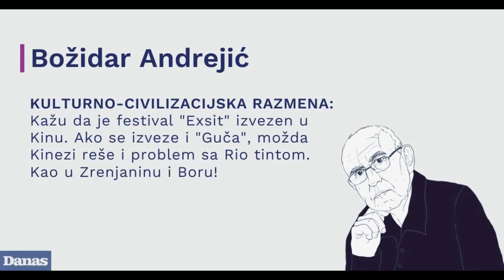Složio Boža BožinSlogan Danas Bozidar Andrejic